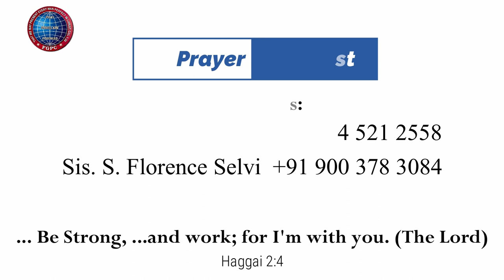அனனியா & சப்பீராள் vz ஆக்கில்லா & பிரிஸ்கில்லா | 14.02.2023 | Pr. I. Vinil Sathish | KDU FGPC